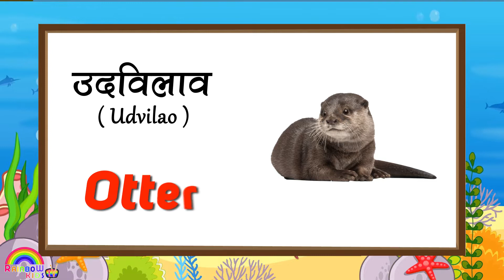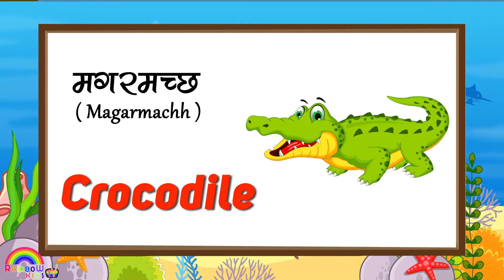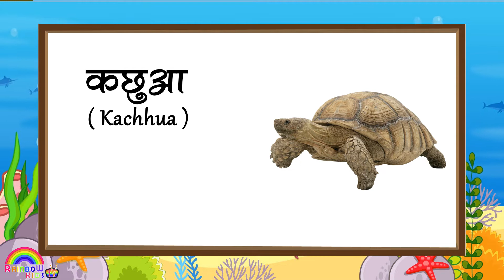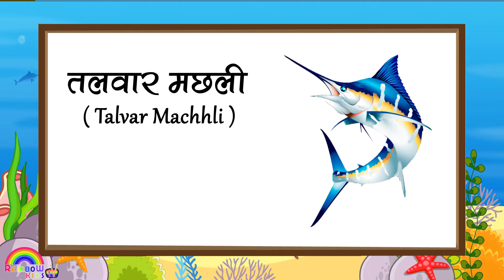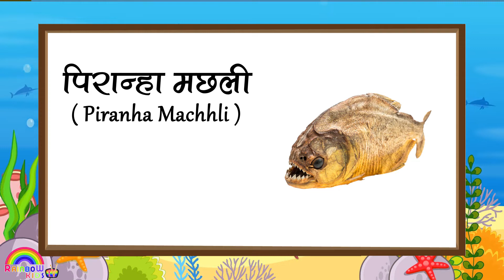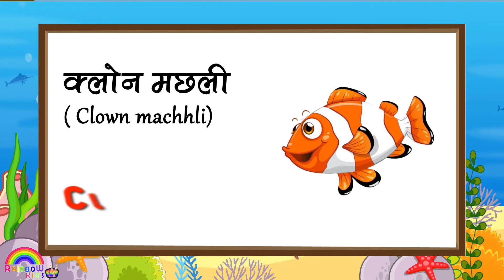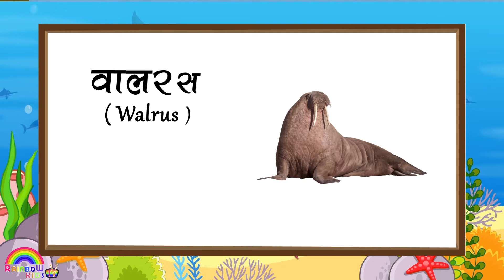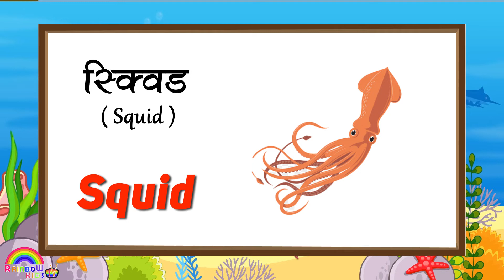Water Animals Name With Pictures and Videos | Sea Animals Name | Aquatic Animals Name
अगर आप पानी में रहने वाले जानवर के नाम अंग्रेजी और हिंदी में सीखना चाहते हैं तो आप बिलकुल सही चैनल पर आये हैं। यहां आपको सभी तरह के जल जीव के नाम हिंदी और इंग्लिश में सिखने को मिलेंगे।

Query solved:
1) water animals name in english
2) water animals name in hindi
3) water animals name in english and marathi
4) water animals name dikhaiye
5) water animals name hindi aur english mein
6) sea animals for kids
7) sea animals in water
8) sea animals name in english
9) pani me rehne wale jeev
10) pani me rehne wale janwar ko kya kahate hain
11) pani mein rehne wale pakshiyon ke naam